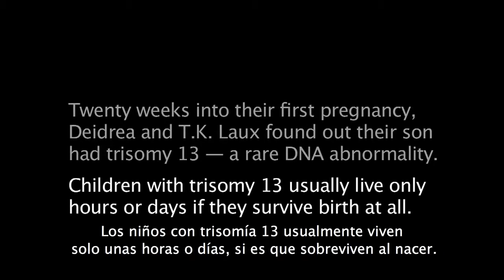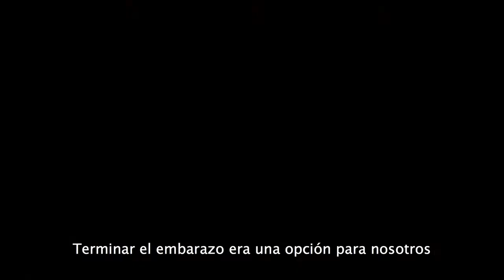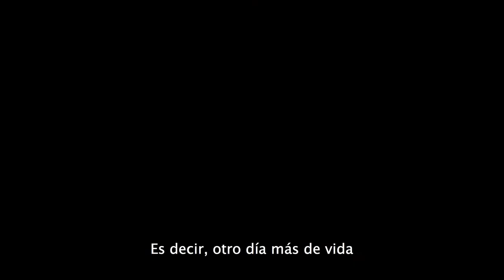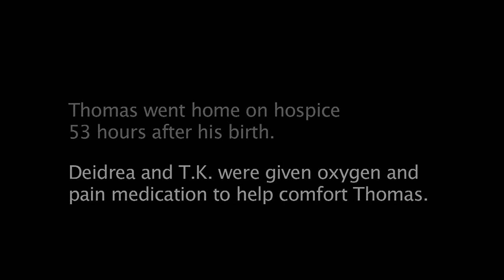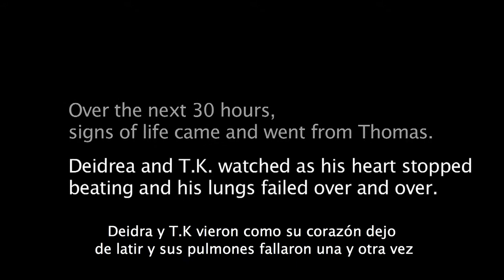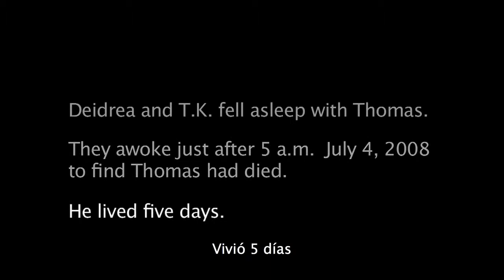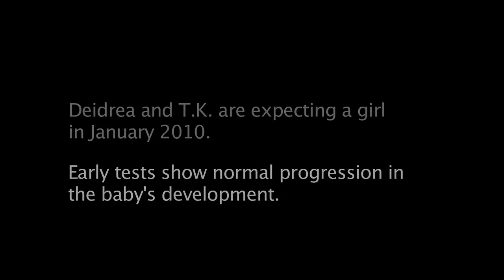Los hijos, una bendición dada por Dios.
Aquí nos muestra claramente que Dios nos bendice con los hijos, pero que los hijos son nada mas que prestados, creo que Dios mando ese bebe al mejor hogar que el merecía, tal vez nadie mas lo hubiera amado como esos padres maravillosos...una razón de vivir (Thomas), y una razón para seguir viviendo y luchando (sus padres).